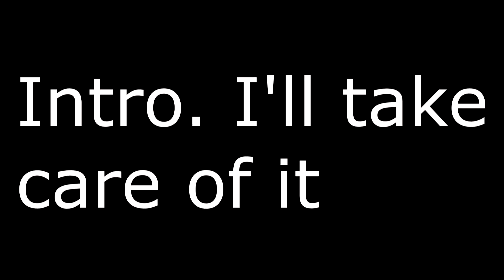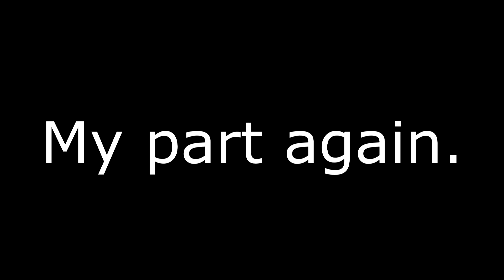Please don't leave the lights on CPMV COLLAB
Rules All you need is a screen recorder
or use something to edit with, like sony vegas etc.
Post your videos to youtube and leave a comment saying you're done or ill just find them
Put "Parts For Katherine's collab] as the title.
Enjoy. Be creative.
Here are the lyircs
I will take you to Puerto Rico
There we will smile our [?]
I'm ready to travel

The faster that we go
The faster we stay

I want to stand in the sun
And we don't need nothing from no one
A picture of what i could be
With you i'm not afraid
So please don, t leave the light on
I will make u the queen of Egypt
We'll put on a play in our bed
You pass the audition
I'm ready to [?]
So take the stage

Now we have finally be begun
And you are so electric
Don't need you to [?]

Please don't leave the light on

And I will reach out in [?]
Something so real
I will reach out in [?}
They wonder what's like
Having what we got
They'll never know

What its like to stand in the sun
When we don't nothing from no one
And you [?] with the moonlight
Brighter than a torch

So we don't need the light on
And we don't need nothing
I want to be better than [?]
I'm watching as you're going
A land worth ruined missed